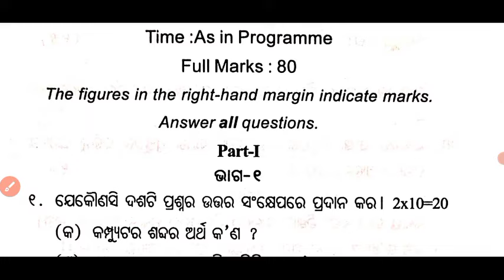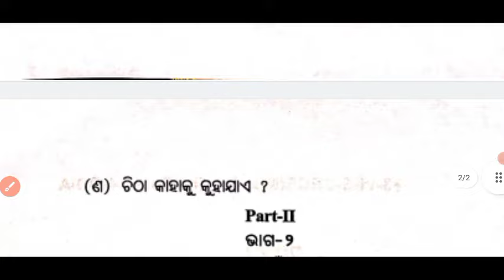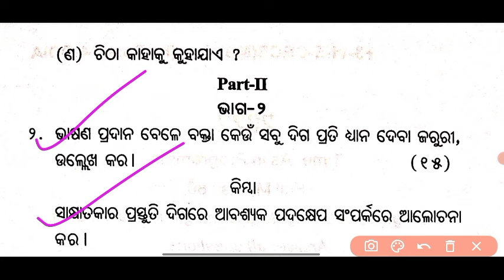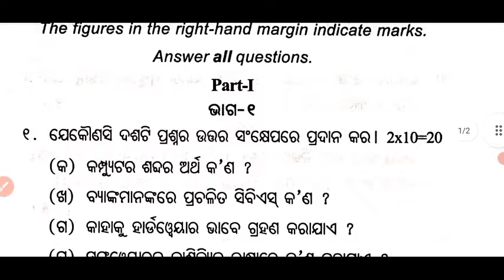6th semester odia honours previous year question papers core 14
6th semester odia honours previous year question papers core 14 | odia honours 6th semester core 14

Your queries 🤔

+3 6th semester Odia honours syllabus
+3 6th semester odia honours syllabus 2024
Plus three 6th semester odia honours
6th semester odia honours syllabus
6th semester odia honours paper 13
6th semester odia honours paper 14
6th semester odia honours dse 3
6th semester odia honours
6th semester odia honours core 13
6th semester odia honours paper 14 unit 1
6th semester odia honours paper 13 unit 1
6th semester odia honours paper 13
6th semester odia honours paper 14
6th semester project topics odia honours
6th semester odia honours paper 14 unit 1
odia honours 6th semester important questions
odia honours 6th semester selection questions
6th semester Odia honours guide
6th semester Odia honours previous year question
6th semester Odia honours previous year question 2022
DSE 3 odia honours 6th semester
odia honours 6th semester DSE 3
odia honours project paper des 4
6th semester odia honours project paper des 4
6th semester odia honours question papers 2023
6th semester odia honours previous year question papers